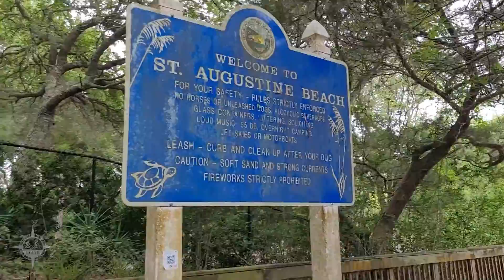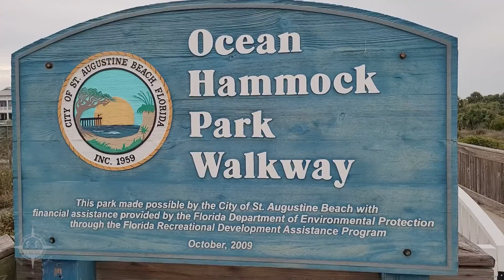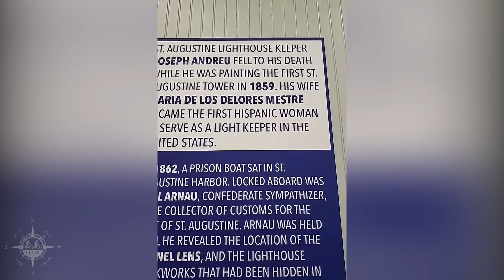2021 Summer Roadtrip - St. Augustine Lighthouse & Historic Downtown St. Augustine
This is Day 2 of Once Blue, Always Blue Adventures 2021 Summer Roadtrip! We took a stroll along St. Augustine Beach, visited the lighthouse, and went to the historical district of St. Augustine. It's a great town to visit! Driving on those narrow streets is pretty cool!